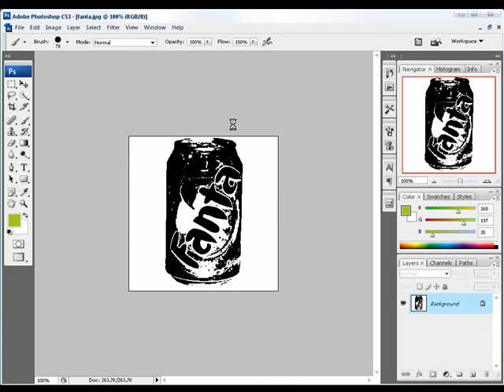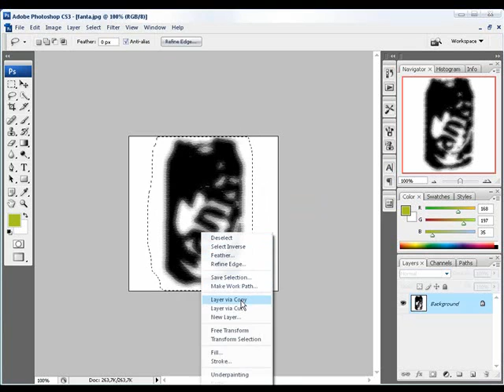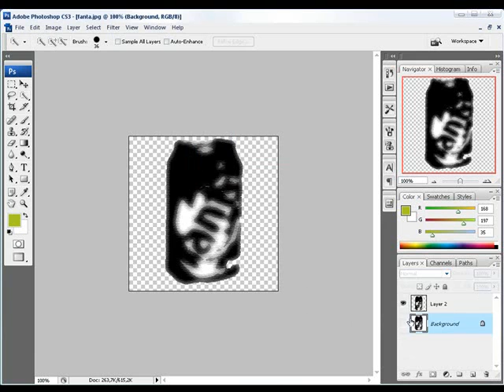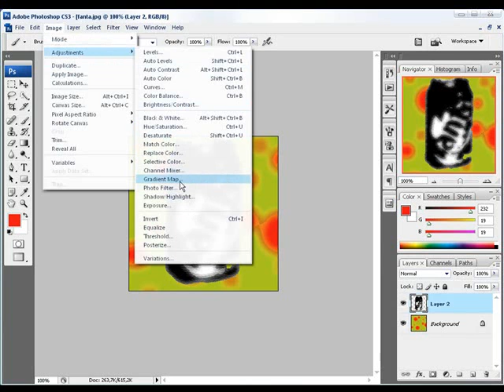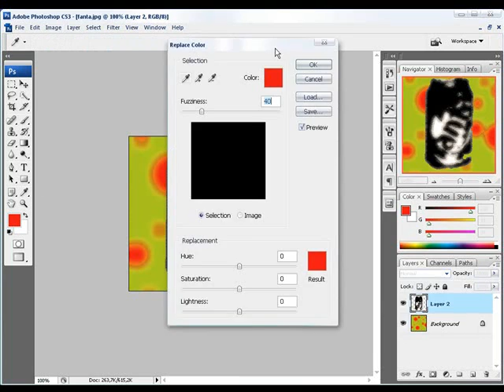Photoshop: Make a nice picture!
Fantá, one of my first photoshop works.